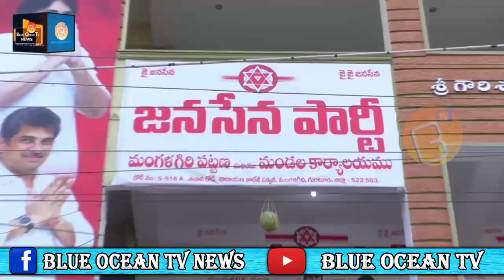మంగళగిరి నియోజకవర్గ జనసేన పార్టీ కార్యాలయ ప్రారంభోత్సవానికి హాజరైన శ్రీ నాదెండ్ల మనోహర్_#BlueOceanTv